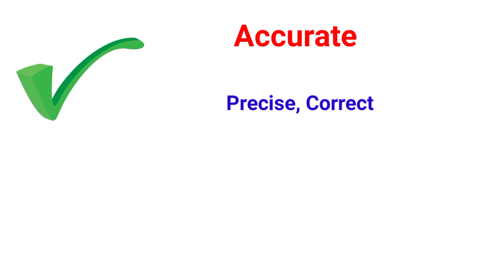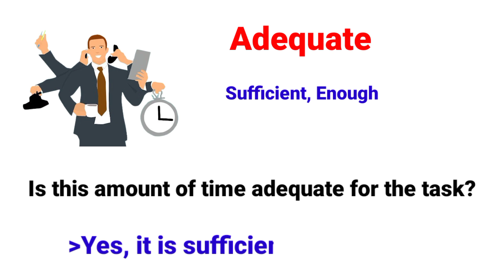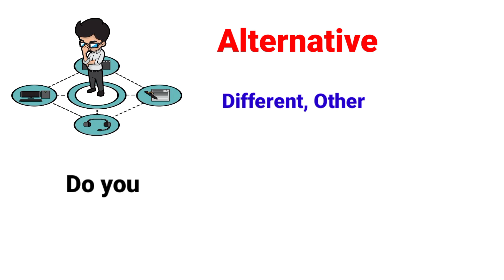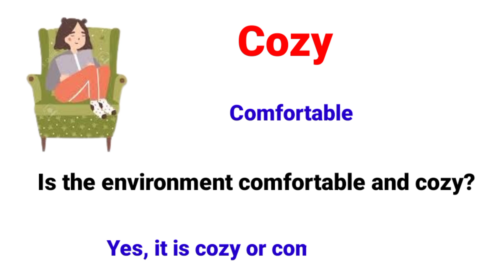Super Useful Adjective Words |Adjective Words with pictures |Vocabulary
learn english
 english vocabulary
english practice
adjective words with synonyms in english learn english for beginners
 english adjectives
kids Gifts channel